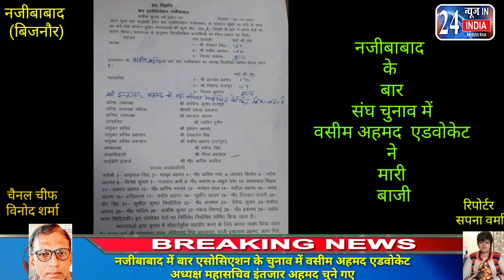नजीबाबाद बार एसोसिएशन के चुनाव में वसीम अहमद अध्यक्ष तथा महासचिव इंतजार अहमद चुने गए